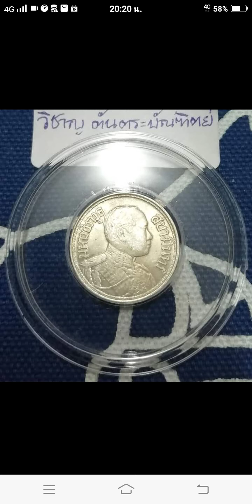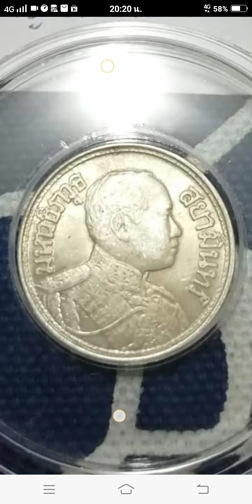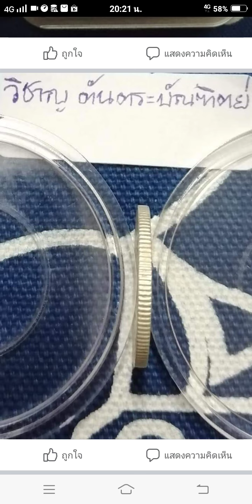เหรียญสลึงช้าง ร.6 ผิวไม่มีรอย สวยอันดับ1